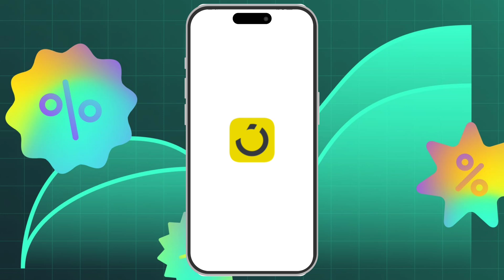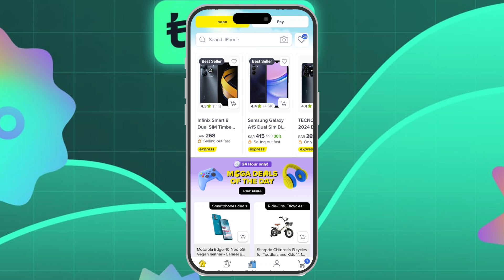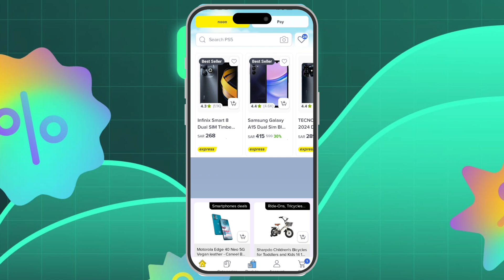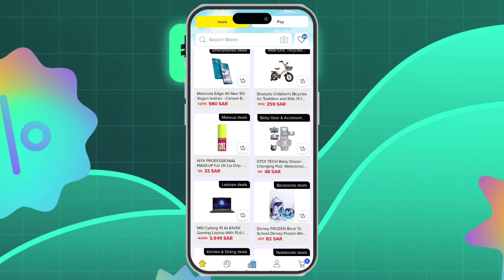TabbyNoon Purchase Problem Throw Tabby | We Can't Approve This Purchase | Noon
Noon Purchase Problem Throw Tabby | We Can't Approve This Purchase | Noon | TabbyNoon Purchase Problem Throw Tabby | We Can't Approve This Purchase | Noon | Tabby#noon tabby noonTabby payment Failed | Tabby Cannot approve | Tabby item Reatun and howe refund ZEESHAN ALI MUHAMMAD NAZIR invites you to join Tabby and get 25.00 SAR off your first purchase at thousands of stores. to get discount on NoonNoon discount codesNoon promo codesSaving money on NoonTips for discounts on NoonHow to find the best discounts on Noon,Step-by-step guide to getting discounts on NoonTabby payTabbyPayTabby installment paymentstabby payment failed,how to use tabby in noontabby not approvingnoon tabby paymenttabby we can't approve this purchasenoon installment plan ksa